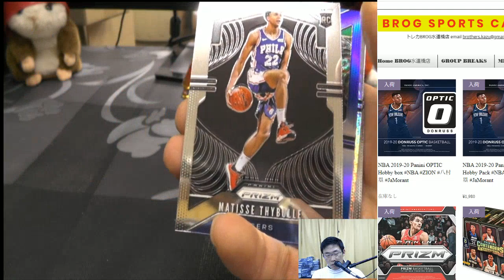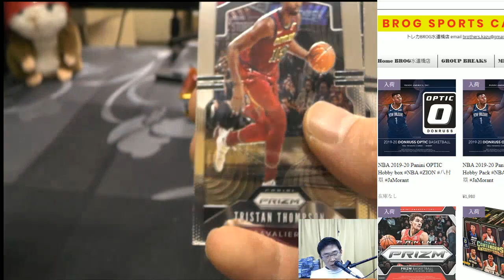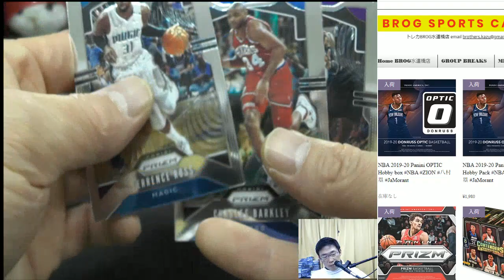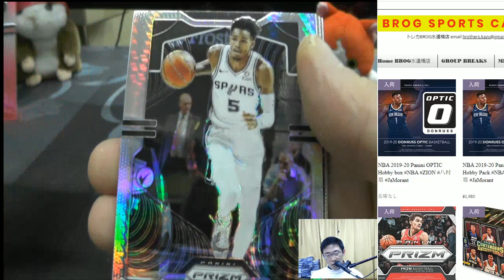EIS BGBPB NBA 2019-20 PANINI PRIZM HOBBY 5PACK BREAKS BROG水道橋店 トレカ開封動画 スポーツカード バスケ